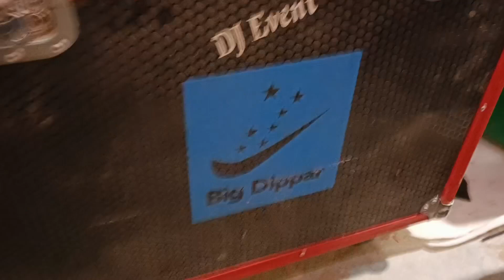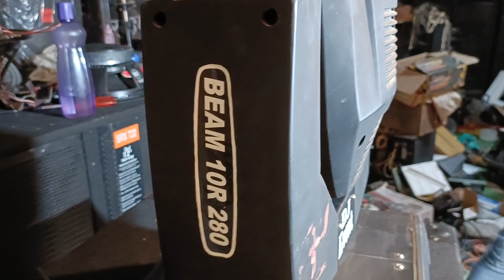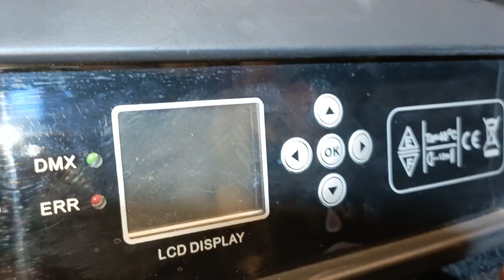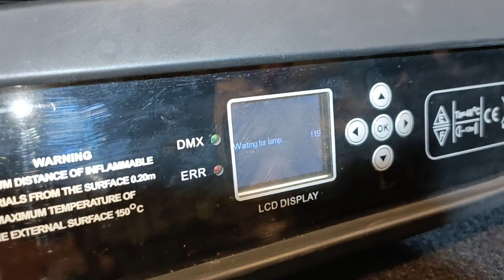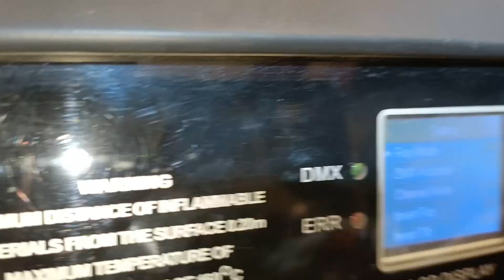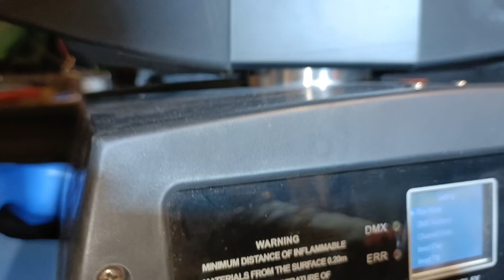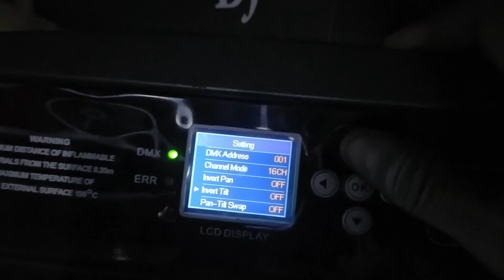ज्यादा रेंज वाली Dj Sharpy Light 10R 230W Lamp में Big Dipper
@Dj Saksham vlog